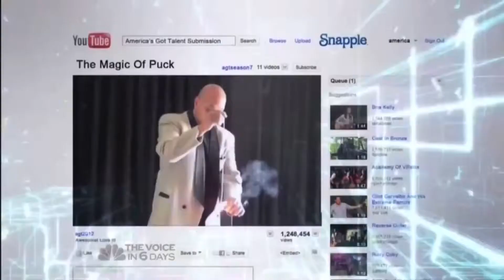The Heart & Soul of Magic promo video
The Heart & Soul of Magic Preview Video